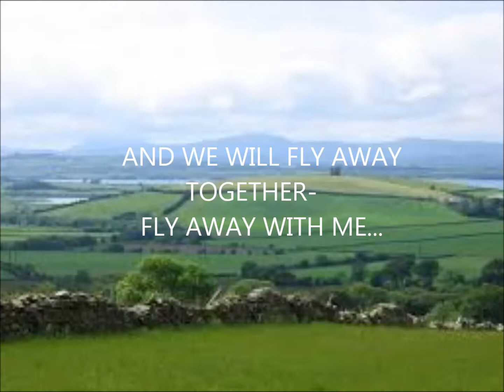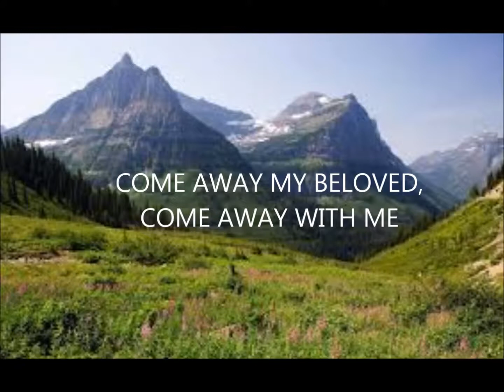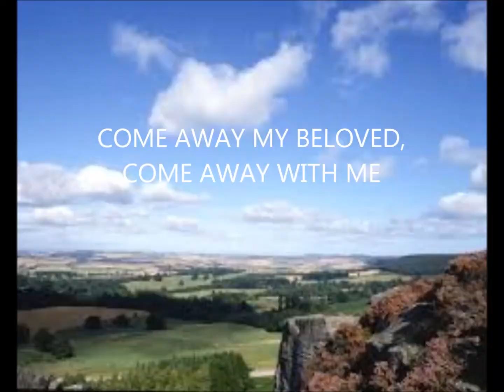Come Away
The invitation comes with no price tag, redeemable any time, any situation. "Come, We'll Fly Away Together!"
Songs are copyrighted and all sales are prohibited; distribution by written permission only.
Many thanks to Rigel Russell, my friend and co-laborer who helped produce, engineer, and arrange the audio recording, as well as all the other songs you've heard so far.